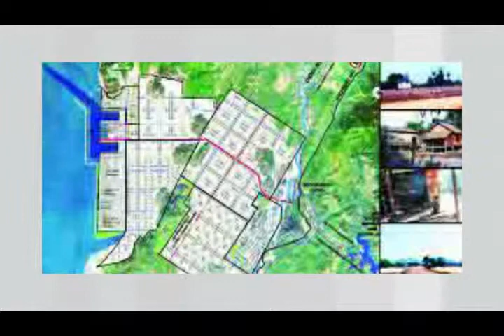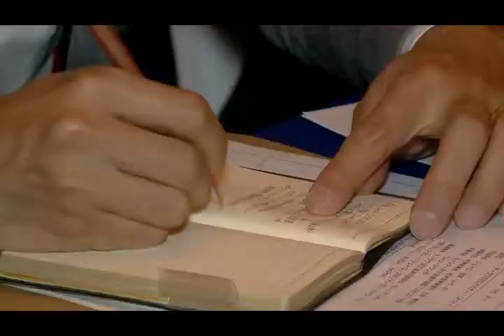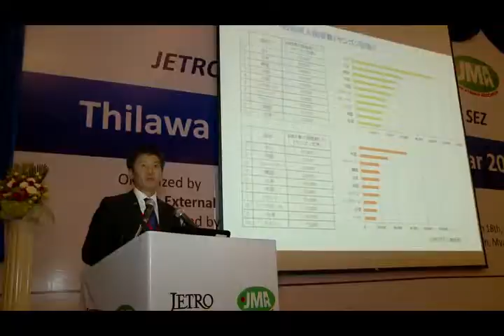mitv - Investment Seminar: Thilawa SEZ Investment Opportunities